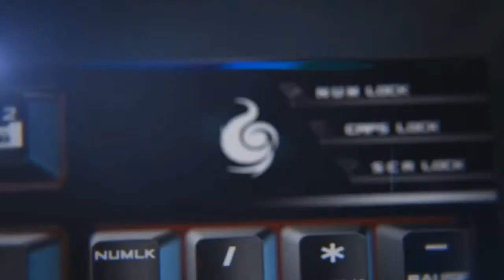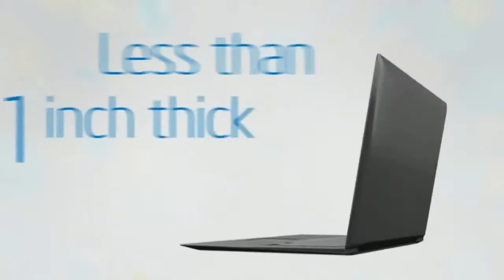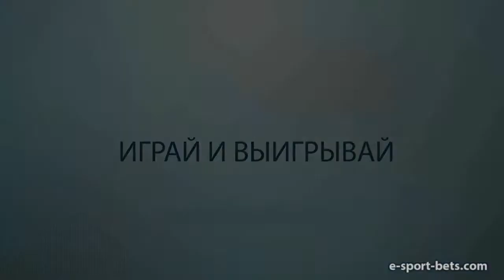SLTV Star Series Season VI Day 3 PR vs QPAD Red Pandas LIVE